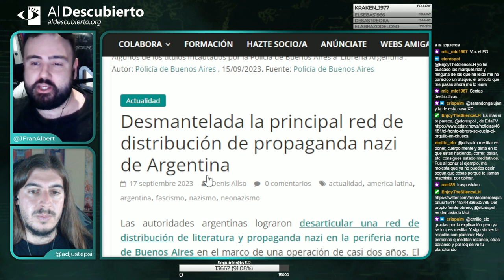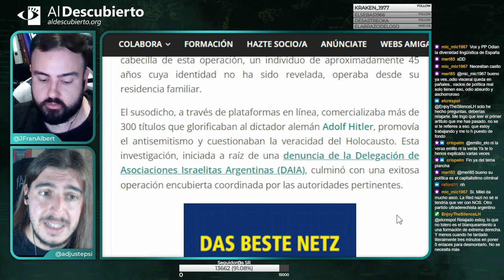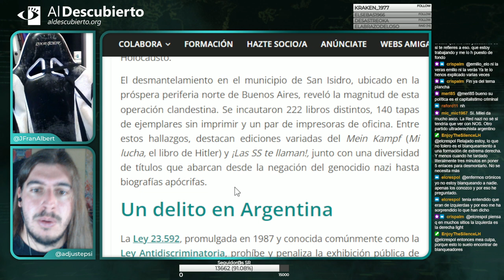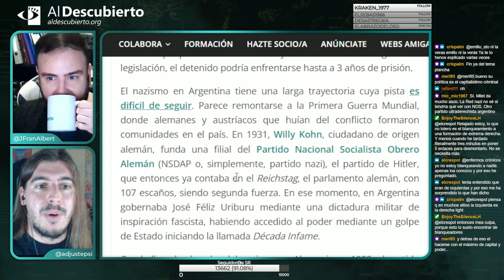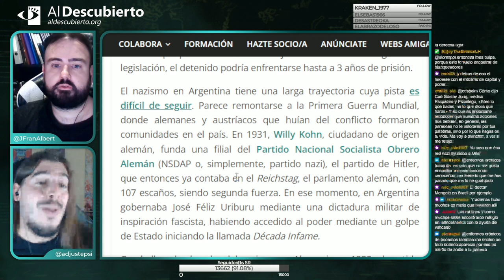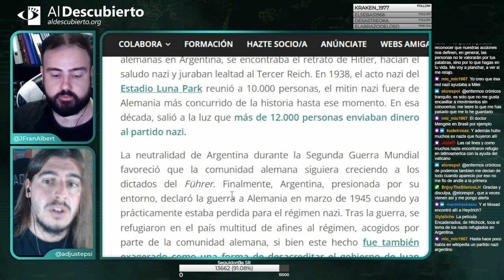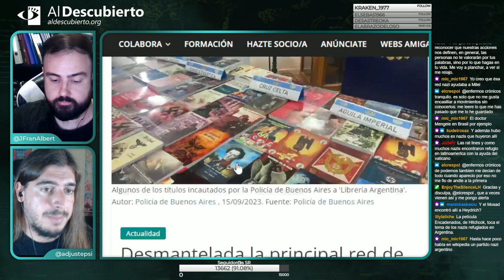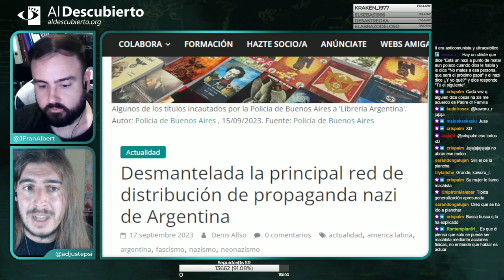DESMANTELADA LA PRINCIPAL RED DE DISTRIBUCIÓN DE PROPAGANDA NAZI DE ARGENTINA